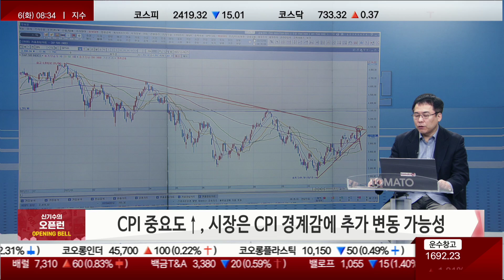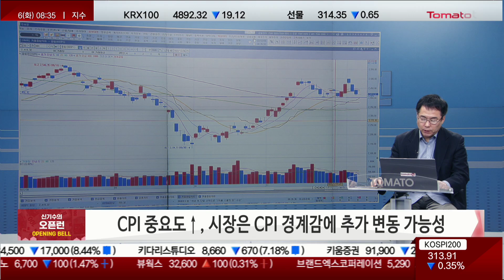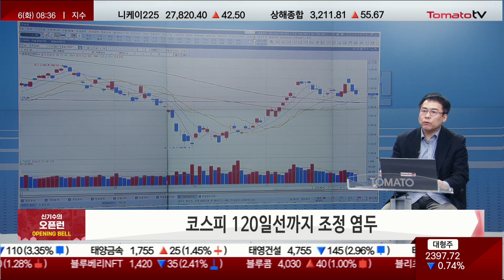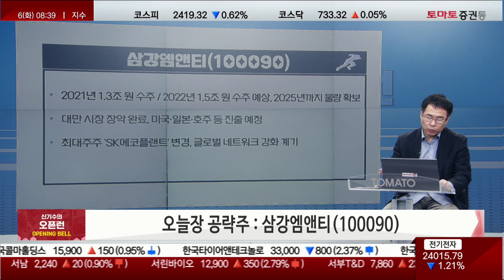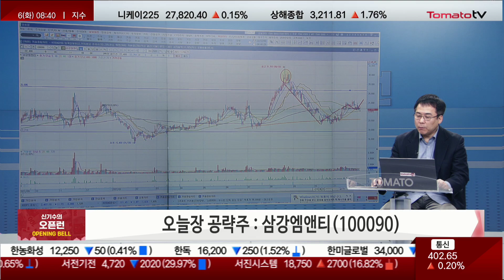조선업과 해양플랜트 산업의 탁월한 입지, 해상풍력 사업 확대 [신기수의 오픈런]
열린시장 상한가를 잡아라 : opening bell 1부
★신기수의 오픈런
▶오늘 시장, 어디로 오픈런할까?
· 美 ISM 11월 서비스 PMI 56.5…예상치 상회
· 美 10월 공장재 수주, 전월비 1%↑(전망 +0.7%)
· 전일 고용지표와 함께 견조한 경제 전망, 긴축 완화 더뎌질까 우려 확산
· WSJ "연준, 금리 5% 이상으로 올릴 듯…2월 빅스텝 가능성"
· 테슬라, 中 공장 생산량 축소 소식에 급락
· CPI 중요도↑, 시장은 CPI 경계감에 추가 변동 가능성
· 코스피 120일선까지 조정 염두
· 관망 유지 및 현금 확보 필요

▶ 오늘장 공략주 : 삼강엠앤티(100090)
· 글로벌 부유식 해상풍력 파이프라인, 1년 만에 91GW → 183GW
· 대만·캘리포니아 부유식 확정, 호주·일본 등 도입 유력
· 정부, 2030년까지 연평균 1.9GW 풍력 설치, 대부분 해상풍력으로 달성 계획
· 2025년 50만 평 부유식 해상풍력 하부구조 야드 완공 시 글로벌 최대 예상
· 2021년 1.3조 원 수주 / 2022년 1.5조 원 수주 예상, 2025년까지 물량 확보
· 대만 시장 장악 완료, 미국·일본·호주 등 진출 예정
· 최대주주 'SK에코플랜트' 변경, 글로벌 네트워크 강화 계기